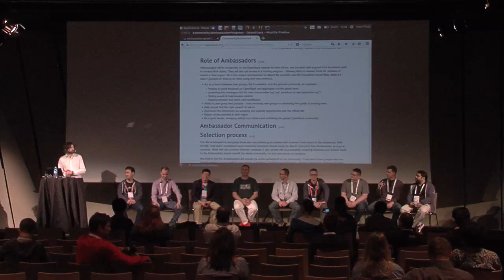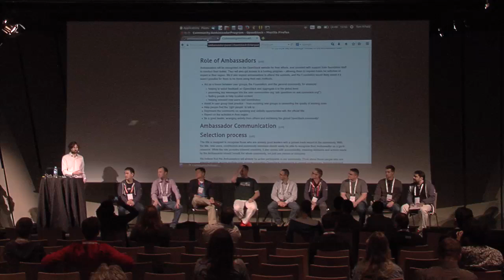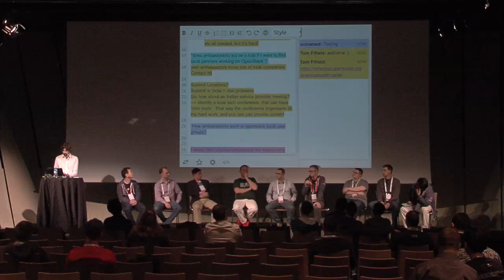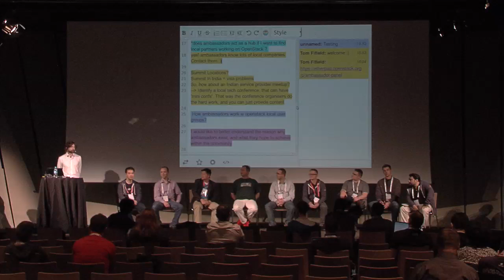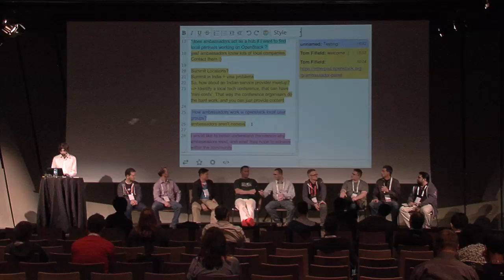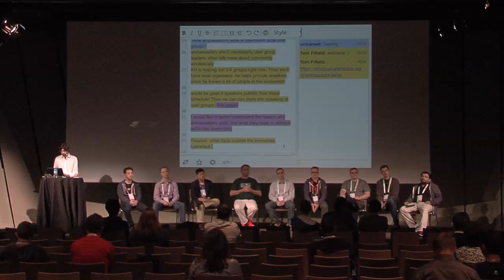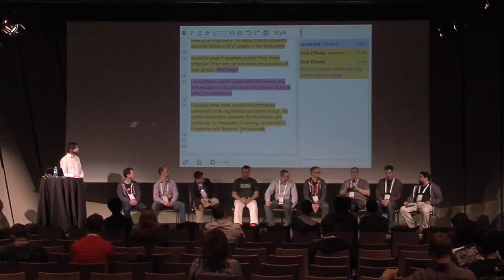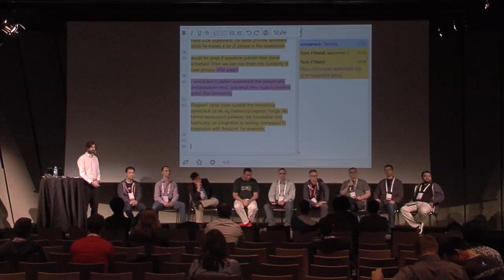Meet the OpenStack Ambassadors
Ambassadors are recognised on the OpenStack website for their efforts and provided with support from foundation staff to conduct their duties. They will also get access to a funding program allowing them to request funds for activities of impact in their region. We also expect ambassadors to attend the summits...Full session details